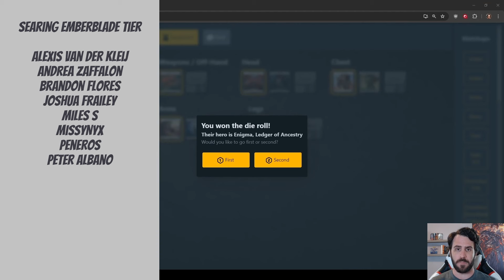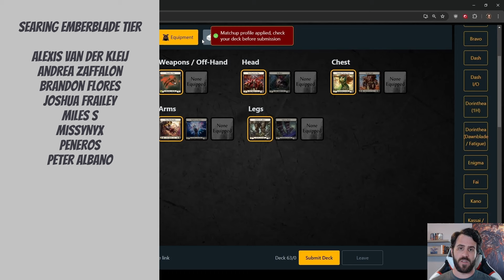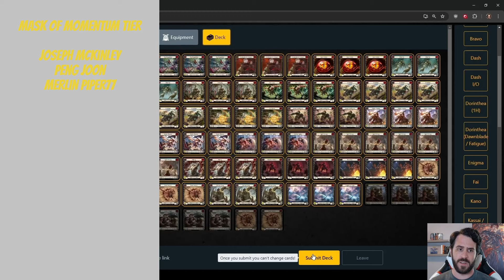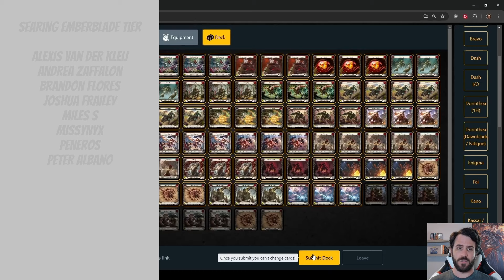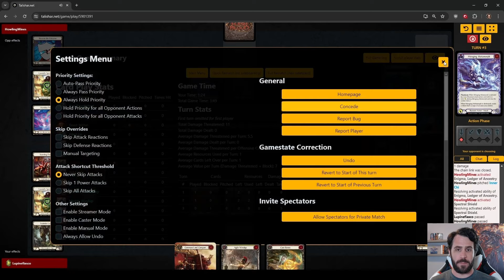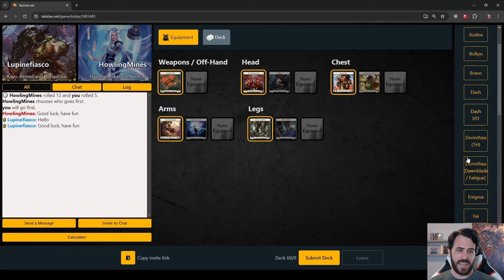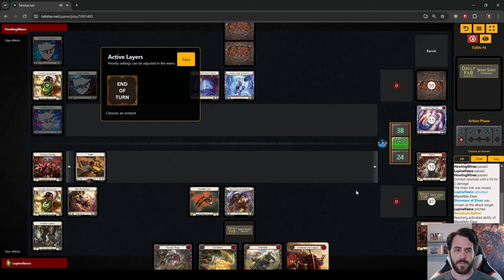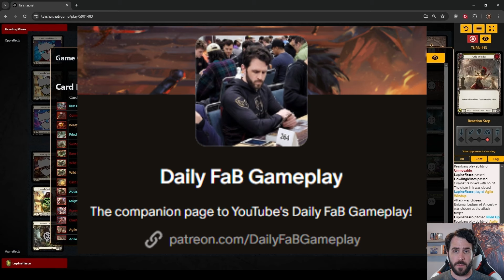Daily FaB #196 | Kayo vs. Enigma | Flesh and Blood | Part the Mistveil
Kayo, Armed and Dangerous gameplay through Talishar.net. This gameplay was recorded on May 23, 2024.

00:00 Introduction
01:59 Sideboard and Game Plan
07:38 Gameplay